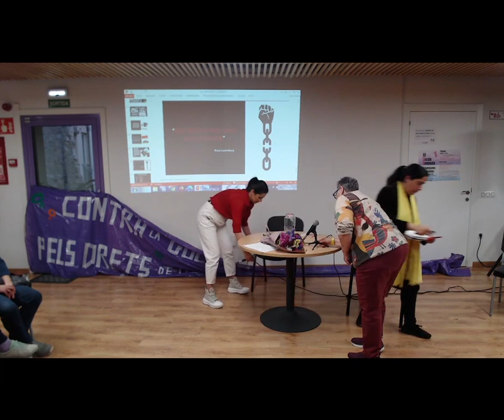La força de les dones i la seva resistència a l’Afganistan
Dimarts 28 de març de 2023, Ca la Dona

“Afganistan és un país destruït econòmica i socialment i que ara ja no és notícia. Un país que han bombardejat molt més que edificis i infraestructures, que no és poc, sinó que ha destruït les esperances de tot un poble. Nosaltres som aquí, a Barcelona, però les nostres famílies continuen a l’Afganistan i poden patir les represàlies d’un règim que té com a únic llenguatge la violència i la repressió”. (Lema Rachid, dona refugiada afganesa)

El clima de por provocat per la presa de poder dels talibans, ha fet que moltes dones no surtin de casa si no és acompanyades d’un home, per por a les prohibicions i a les represàlies de desobeir.
Però malgrat les amenaces, les dones han organitzat protestes i s’han mobilitzat a ciutats com Herat, Kabul, Badakhshan o Balkh, per a exigir que es respectin els seus drets i hi hagi un govern inclusiu. Aquestes manifestacions han estat durament reprimides amb gasos lacrimògens, trets a l’aire i fins i tot amb fuetades a les dones.

Dones x Dones us convidem a aquest acte, que comptarà amb la presència de la Malalai Joya, exdiputada del parlament afganès fins al 2007 que va ser expulsada d’aquest per assenyalar que els mateixos que formaven part d’aquest Parlament eren els senyors de la guerra. Perseguida i assenyalada per ser activista a favor dels drets de les dones i dels drets humans a l’Afganistan. Ens parlarà de la situació de les dones a l’Afganistan, juntament amb altres veus d’amigues i activistes de l’Afganistan, refugiades a Barcelona.